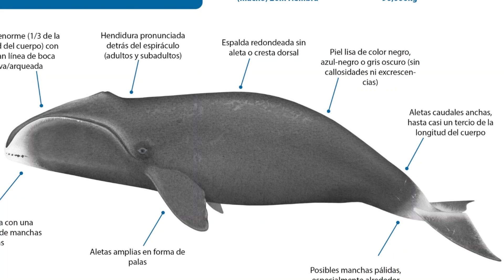¿Qué animal puede vivir más de 200 años?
Acompáñanos mientras exploramos su longevidad sorprendente, su hábitat en las gélidas aguas del Ártico, su impresionante método de alimentación por filtración y las complejas vocalizaciones que utilizan para comunicarse. También hablaremos sobre los desafíos de conservación que enfrentan estas majestuosas criaturas y cómo la ciencia está desentrañando sus misterios.

Si te gusto el video aquí te dejamos el link de una cámara que estamos usando: